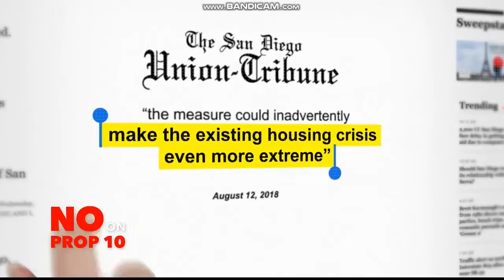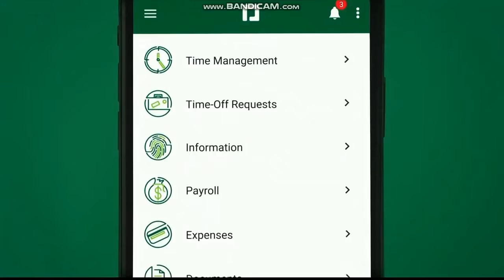KPIX 5 "GameDay" open September 30, 2018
The Oakland Raiders won over the Cleveland Browns, 45 to 42 in overtime at the Oakland-Alameda Coliseum in Oakland.
With Dennis O'Donnell, presented by Lexus
Taken after "KPIX 5 News at 11pm Sunday" on Sunday, September 30, 2018 at 11:35pm on KPIX-TV 5 San Francisco-Oakland-San Jose, California.